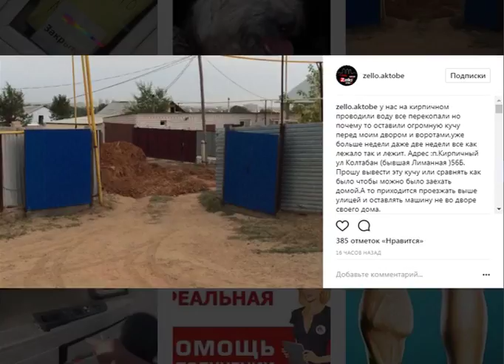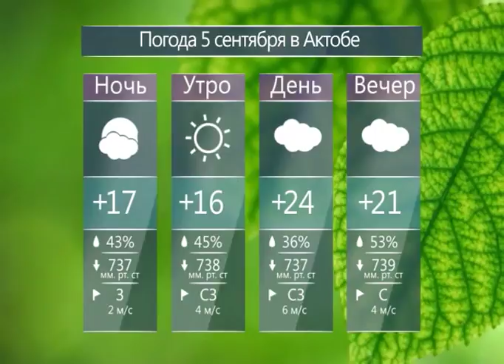Каждый день (Рика ТВ) от 4 сентября 2017 года